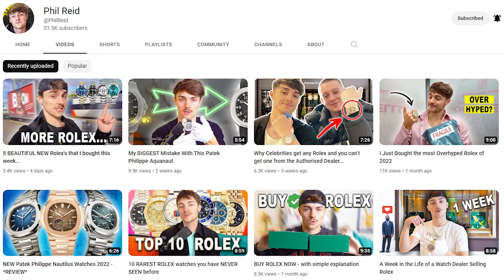7 STEPS to Start a Successful Watch Business in 2023